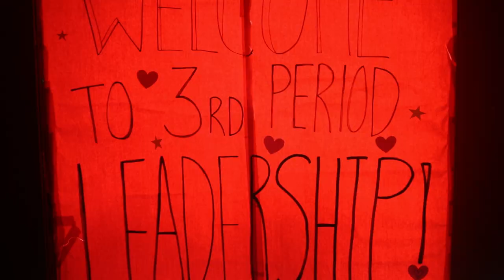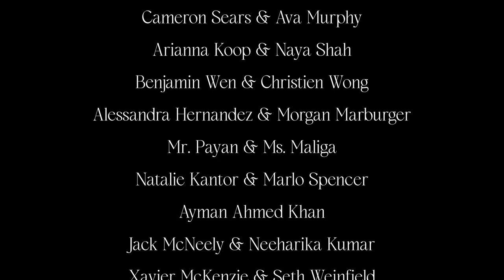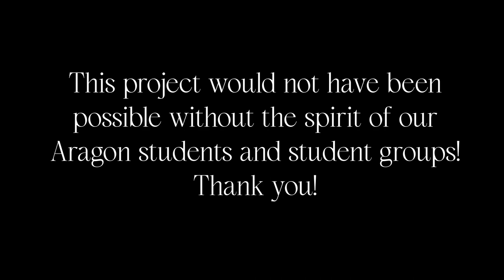Aragon High School 2023 Lip Dub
Director:
Kristen Yu

Director of Cinematography:
Logan Wall

Executive Producers:
Kristen Yu
Andrea San Miguel
Madeleine Wright
Lucas Krause
Aarshiya Agarwal
Sevara Saidova

Film Editors:
Logan Wall
Ronin Lee

Videographers:
Logan Wall
Mr. Carrillo
Alexander Xie
Leo Wu
Thomas Trimble
Annika Fox

Soundtrack Engineers:
Dean Richarson
Aragon Music Production Club

This video, by no means, reserves any rights on the material and song played. This video respects the rights held by the owners of the song and absolutely does not mean to infringe on any of the held copyright. Creative Commons Attributes.

Drag Me Down - One Direction
Dynamite - Taio Cruz
3005 - Childish Gambino